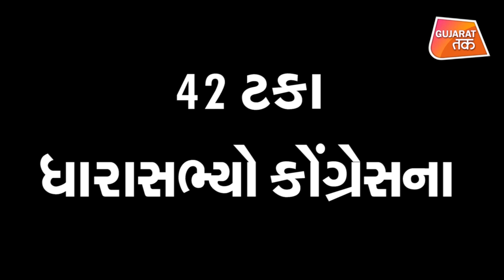Survey : 5 વર્ષમાં 400થી વધુ ધારાસભ્યોએ કર્યો પક્ષપલટો | Gujarat Tak